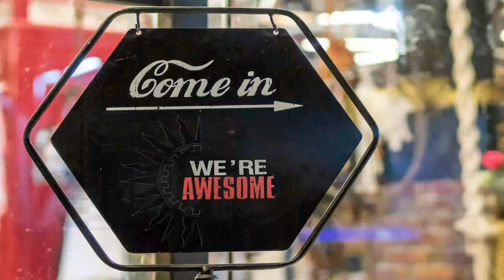Get the look - TV Series Inspired Vintage Fashion | The Openning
Erolios Store has become an institution for all tv shows fans, who are seeking an artistic & vintage flair on their clothing. They come here for rare vintage designer pieces and unique finds with a focus on quality, cut and fabric.  Owners are constantly travelling and upon each return they transform their  online boutique with different finds from all corners of the globe. This ability to change and pick up on new directions and movement before others is what makes Erolios a constant source of inspiration.